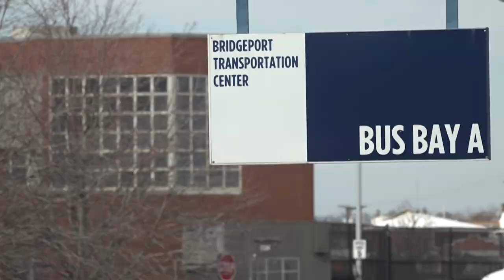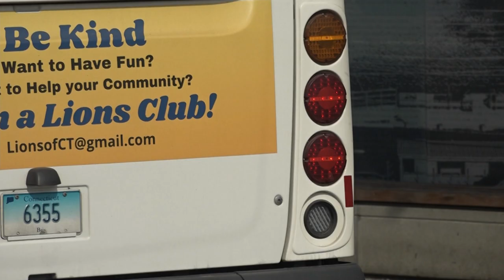Greater Bridgeport Transit foresees surge in ridership as gas prices skyrocket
CEO Doug Holcomb says the service usually prefers to buy its gas on a long-term contract, meaning the surge in gas prices is not impacting riders' fare charges.